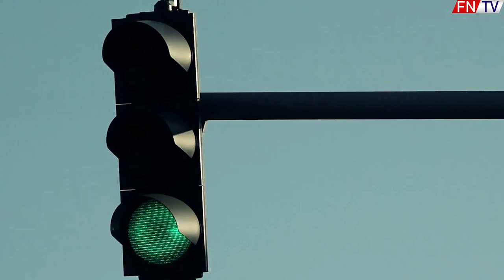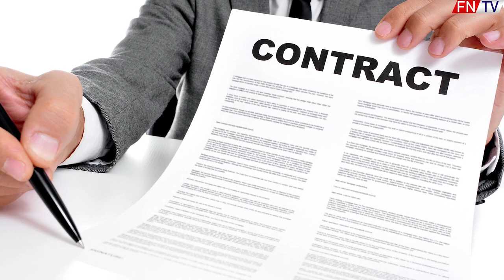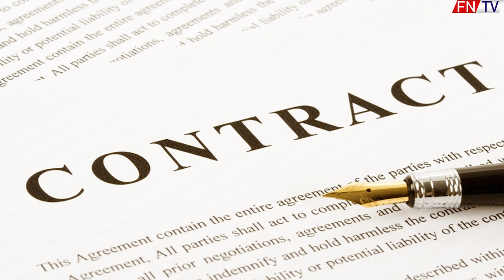Nejlevnější hráči na přestup? TOP10 výkupní klauzule